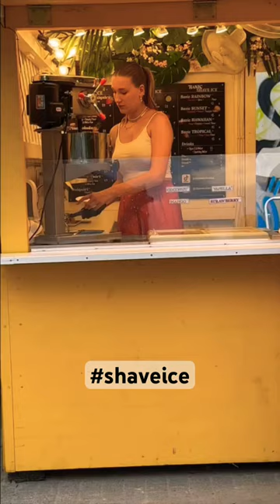Berlin’s Hawaiian Shave Ice 🍧 berlin berlincity berliner dessert berlinvlog icecream 😇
Cool off with Berlin's refreshing Hawaiian shave ice! 🍧 Experience the tropical flavors and vibrant colors of this delightful treat, perfect for a sunny day.